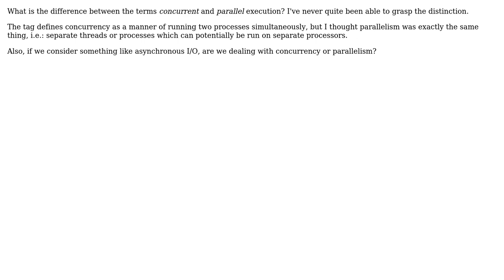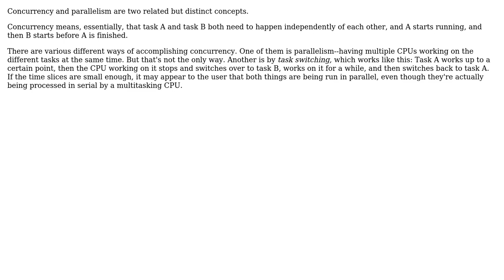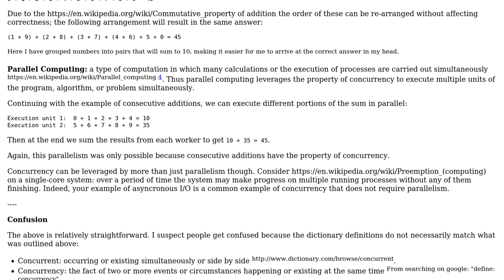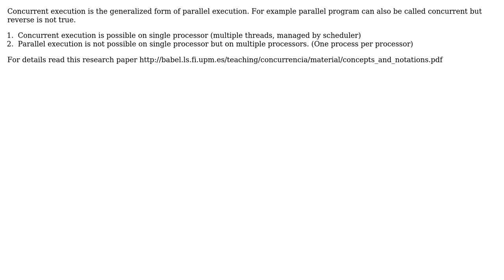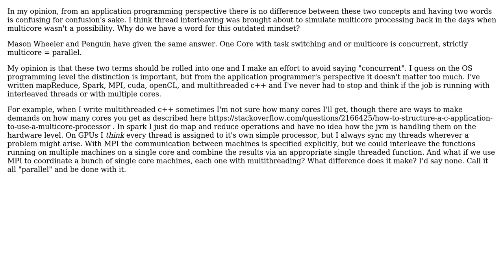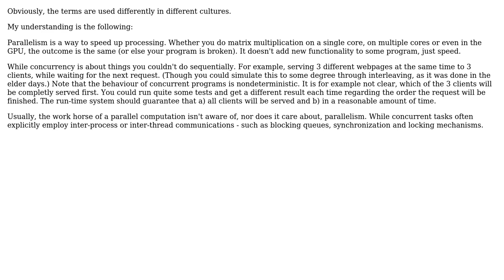Software Engineering: The difference between "concurrent" and "parallel" execution? (9 Solutions!!)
Software Engineering: The difference between "concurrent" and "parallel" execution?

With thanks & praise to God, and with thanks to the many people who have made this project possible! | Content (except music & images) licensed under CC BY-SA | Music | Images & others | With thanks to user tdammers user p.s.w.g user Mike Robinson user Mason Wheeler user Martin Maat user Louis Thibault user Levi Morrison user Julian Cienfuegos user Ingo user ConditionRacer and the Stack Exchange Network Trademarks are property of their respective owners. You are responsible for your own actions.